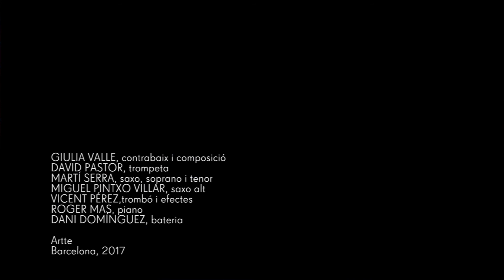'Trance' de Giulia Valle Ensemble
Artte, Barcelona, 2017

Reprenent el fil del seu conegut Giulia Valle Group
Giulia Valle ens presenta els inicis del large ensemble que vol crear, Giulia Valle Ensemble.

GIULIA VALLE · contrabaix i composició
DAVID PASTOR · trompeta
MARTÍ SERRA · saxo, soprano i tenor
MIGUEL PINTXO VILLAR · saxo alt
VICENT PÉREZ · trombó i efectes
ROGER MAS · piano
DANI DOMÍNGUEZ · bateria